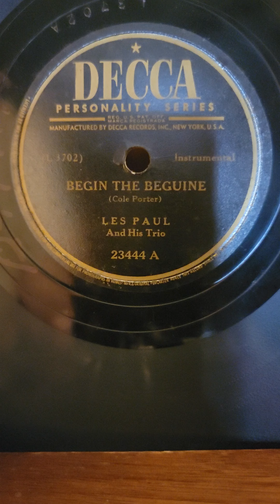Begin The Beguine - Les Paul his trio Decca Records #23444 1944